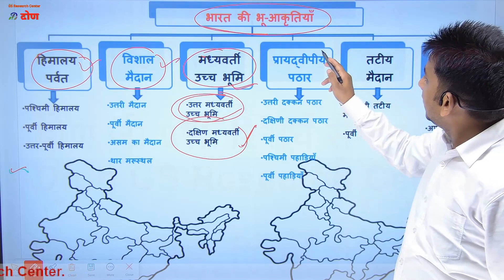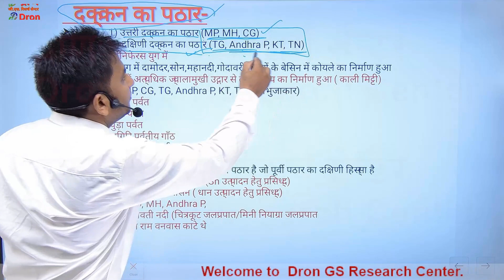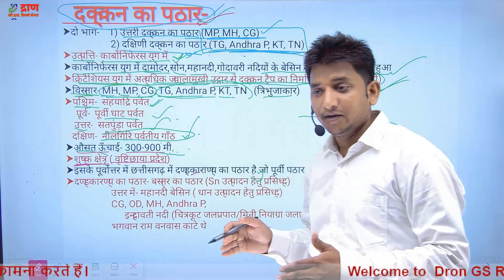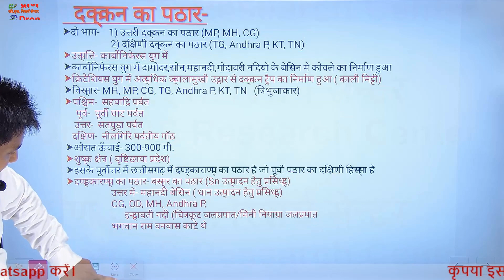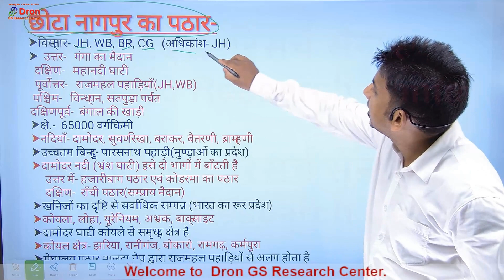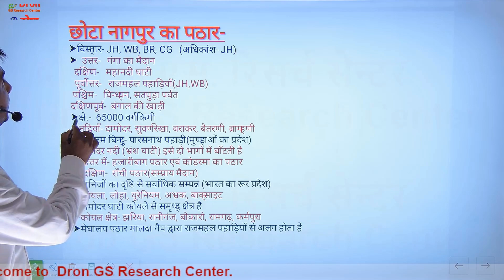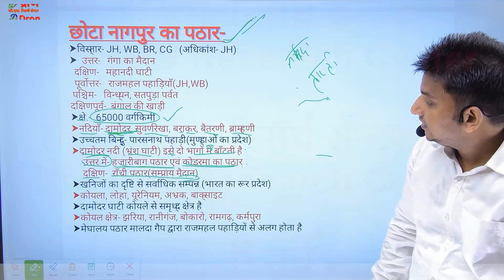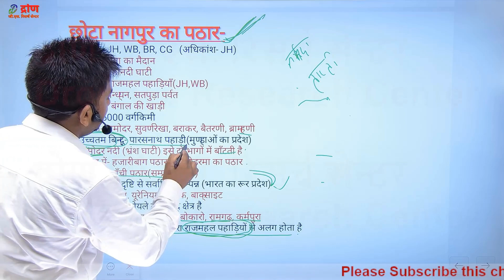दक्कन का पठार । छोटा नागपुर का पठार । दण्डकारण्य का पठार । Indian geography